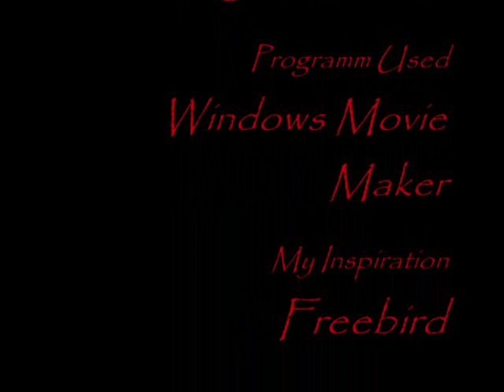Gundermann DBZ AMV Spricht der Teufel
Again sorry for the slow loading times!!!
This is another of my favourite song, as you can see in the title its also from Gundi. its called Speaks the devil when trnslated. and i made this amv to,well, try and honour a great song. i know full well that i have not made the best end and that i use the same clips thoughout but its still only my second amv so i will still get better.
Song: Spricht der Teufel
Artist: Gerhard Gundermann
Anime: Dragonball Z: Fusion Reborn